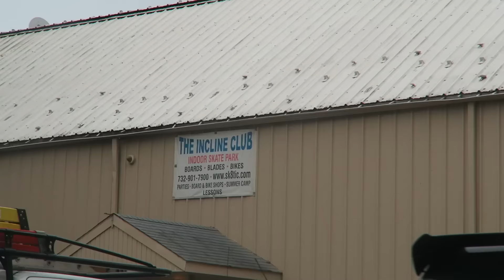HOW DID HE FLAIR THAT?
Put my new G7X camera to the test in this video and it works very well. Here isa video of me having a normal day in New Jersey.